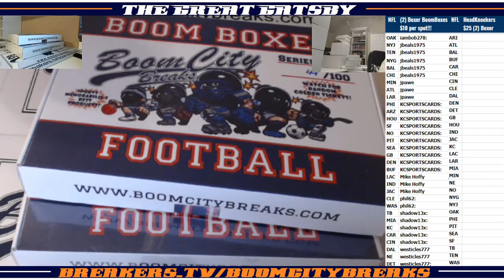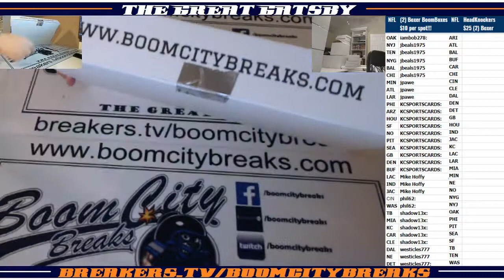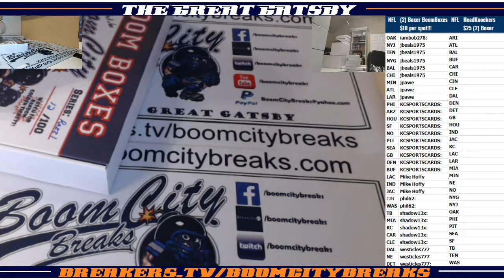2017 12 28 2017 BoomBoxes 2 Boxer, Joe Theismann, Matthew Stafford